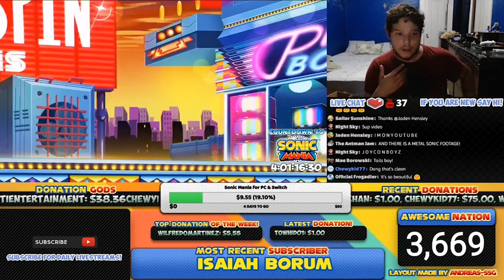Sonic Mania - Opening Animation - Reaction Compilation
I gotta say... This animation is amazing with that music is really catchy and awesome